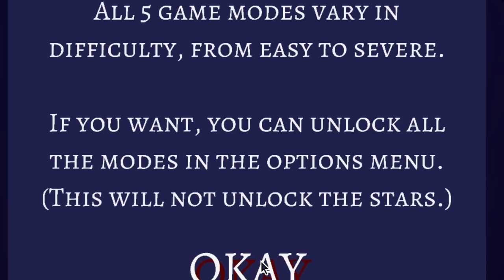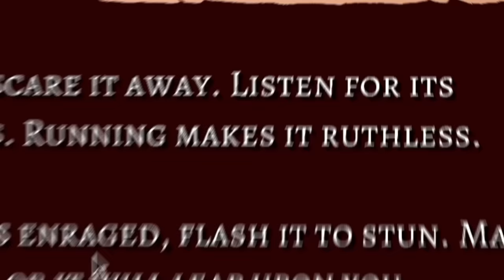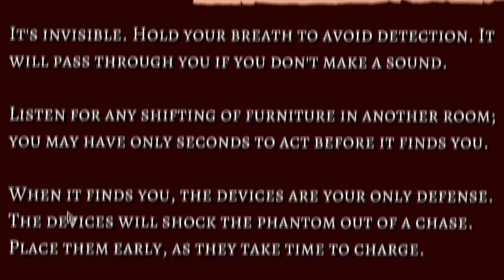This Horror Game Was BEYOND Terrifying (It Steals)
My headphones finally croaked...or did they? Enjoy :)